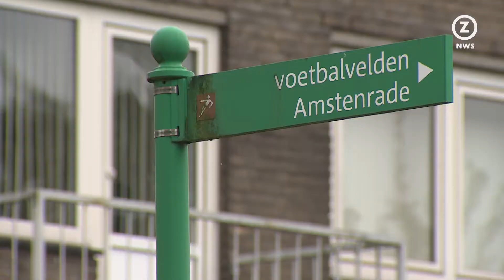Herinrichting De Gijselaar duurt tot midden 2023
De herinrichting van het gebied De Gijselaar in Amstenrade duurt waarschijnlijk tot aan het begin van schooljaar 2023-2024.

In het gebied wordt, bij het voetbalveld, een nieuwe basisschool gebouwd en de oude afgebroken. De straat De Gijselaar wordt verkeersarm en groener.

Hoeskamer De Koeteleboet krijgt een opknapbeurt maar wordt te zijner tijd ook verplaatst in de buurt van het sportcomplex.

De kosten worden geraamd op ongeveer 7,5 miljoen euro, waarvan zo'n 4 miljoen euro voor de nieuwe school.